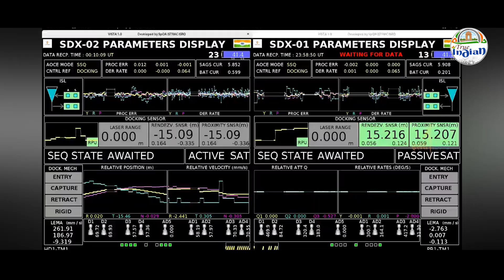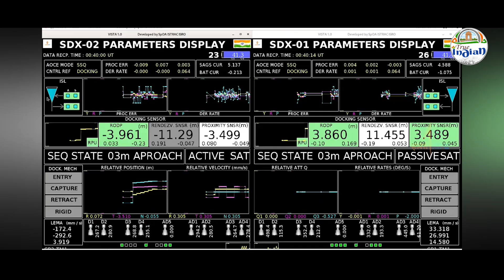How ISRO Carried Out Historic Satellite Docking Mission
@True Indian